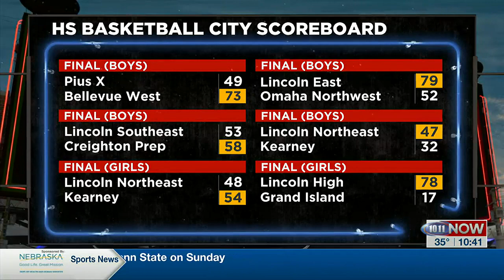HS Basketball Highlights Sat. Feb. 4th